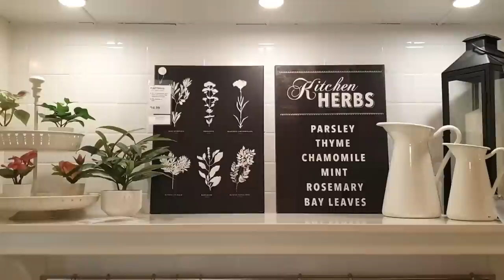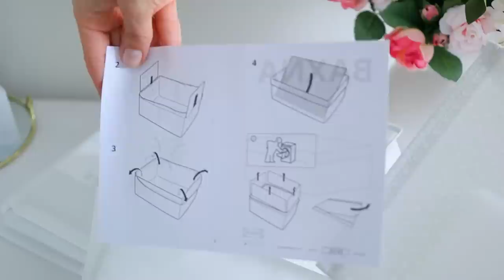ЧИСТОТА И ПОРЯДОК В ДОМЕ В КАЖДОМ УГОЛКЕ: покупки, организация хранения, уборка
⏰ ТАЙМ-КОДЫ
0:00 Гуляем по магазину ИКЕА
0:15 Покупки для дома и быта
15:35 Стирка
16:20 Организация хранения в детской
21:35 Хранение сезонных вещей
23:18 Уборка на кухне
27:20 Лайфхак для хранения
28:09 Организация хранения на кухне
31:40 Готовлю ужин